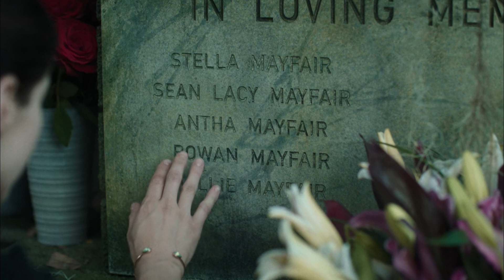Mayfair Witches 1x04 "Curiouser and Curiouser" (HD), Alexandra Daddario Series, Immortal Universe